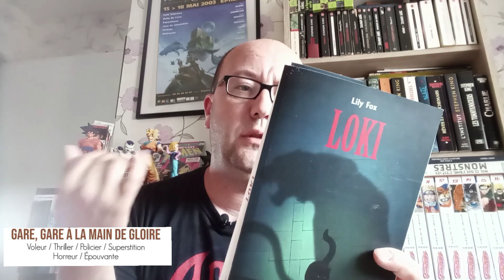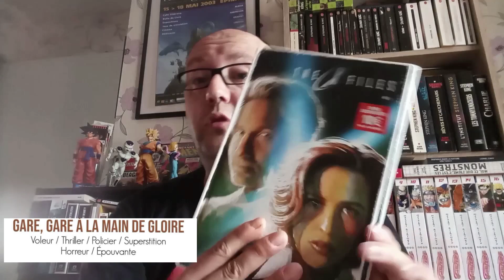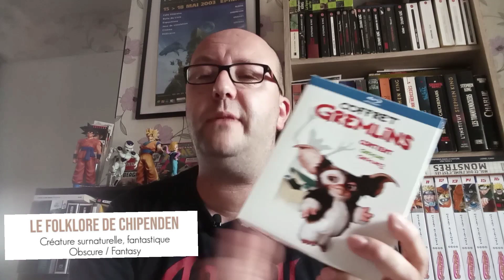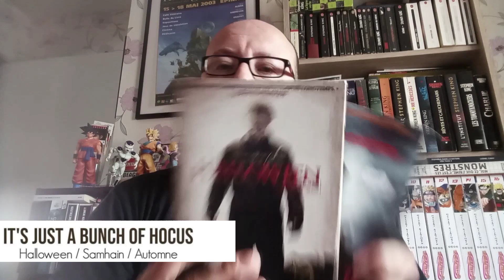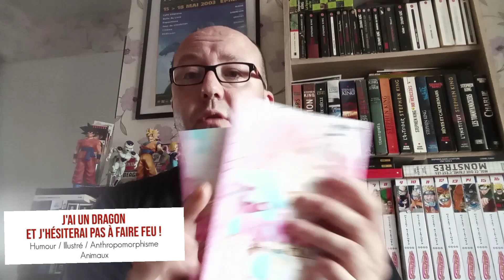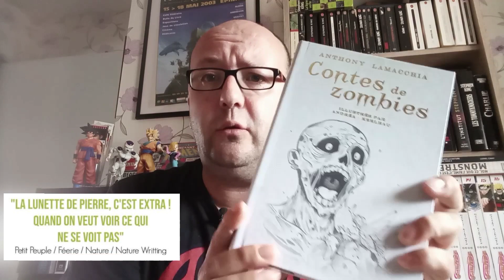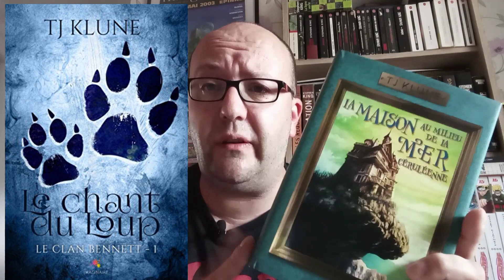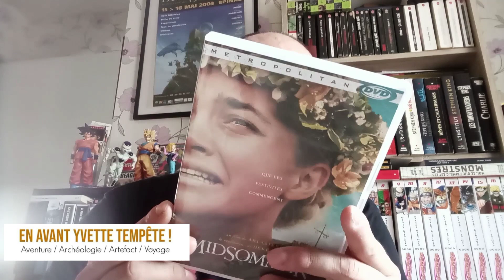Ma PAL du PUMPKIN AUTUMN CHALLENGE 2021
Instagram de Margaux:
bohemian_library

Retrouvez ici la liste des livres et des films que je présente :

ROMANS:

- Loki / Lily Fox
- The Circle / Sara B. Elgrer & Mats Stranberg
- Gremlins / George Gipe
- L'horreur de Kill Creek / Scott Thomas
- Docteur Sleep / Stephen King
- Six pieds sous terre /Antoine Dole
- Contes de zombies / Anthony Lamacchia
- Règne / Arnaud Codeville
- La maison au milieu de la mer Céruléenne / TJ Klune
- Le clan - la conjuration des Nixes / N.A Illigan
- Maudit / Ocker J.W
- L'histoire d'Augustin Lelièvre / Anthony Bernard

Graphiques :

- X-Files / Glénat
- Joker - Mauvaises fréquentations / DC Comics
- Kobato / Clamp
- Wandering Souls / Zelihan

Films :

- Jusqu'en enfer / Sam Raimi
- The lords of Salem / Rob Zombie
- Gremlins / Joe Dante
- Krampus / Michael Dougherty
- Halloween / Rob Zombie
- Docteur Sleep / Mike Flanagan
- Vol au dessus d'un nid de coucou / Milos Forman
- La fiancée de Chucky / Ronny Tu
- Arrietty le petit monde des chapardeurs / Hiromasa Yonebayashi
- Nausicaä de la vallée du vent / Hayao Miyasaki
- Philadelphia / Jonathan Femme
- Ready player one / Steven Spielberg
- Parasite / Bong Joon Ho
- Midsommar / Ari Aster
- La colline a des yeux / Alexandre Aja

Mon instagram : l_ado_vintage